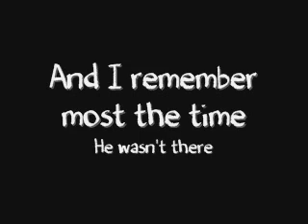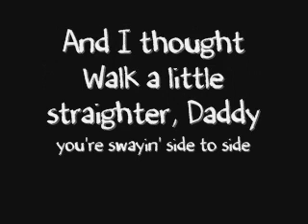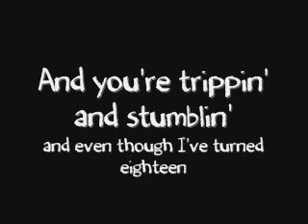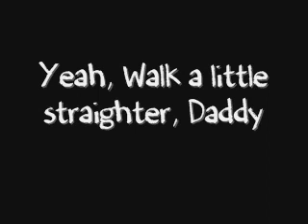Walk a Little Straighter - Billy Currington (w/lyrics)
Walk a Little Straighter - Billy Currington.